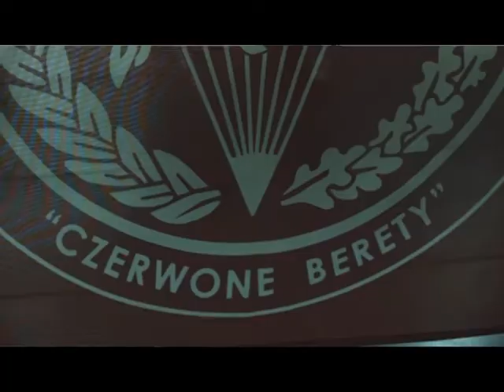Czerwone Berety - Rozmowa Dnia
Prowadzi Monika Sawicka